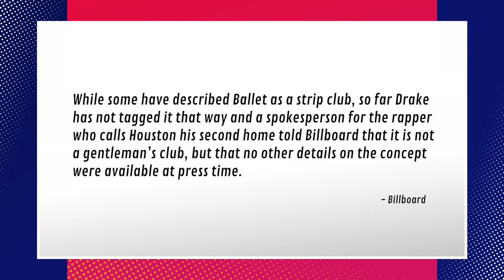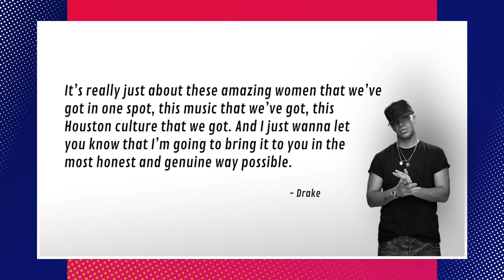Drake Is Opening Up An Experimental Nightclub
Who else is interested in attending The Ballet?